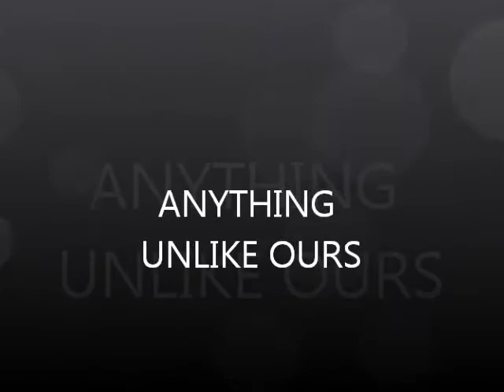Mr.N's BNW trailer project.wmv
This definitly deserves an A!